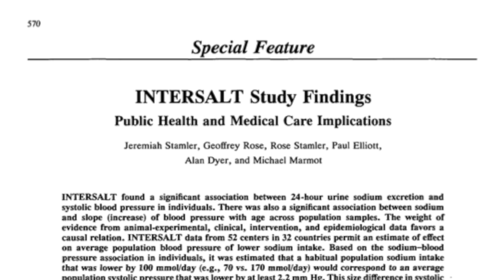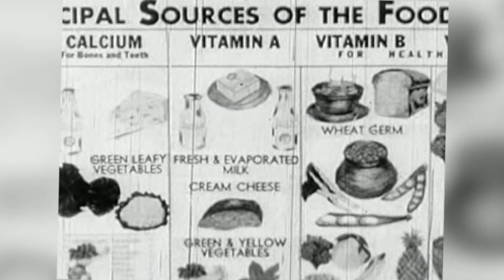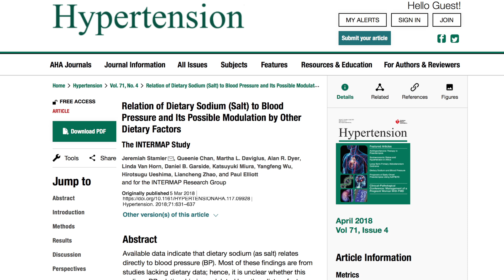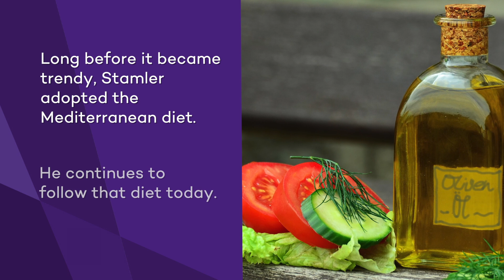'Father of Preventive Cardiology' turns 100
Dr. Jeremiah Stamler, one of the founding fathers of cardiovascular epidemiology and prevention, will turn 100 in the fall of 2019.

Having helped put risk factors, such as cholesterol, blood pressure, diabetes, smoking and obesity, on the map in the '70s, the founding chief of the department of preventive medicine at Northwestern University Feinberg School of Medicine is one of two people who have likely had the most influence on our understanding of diet and cardiovascular health. ____